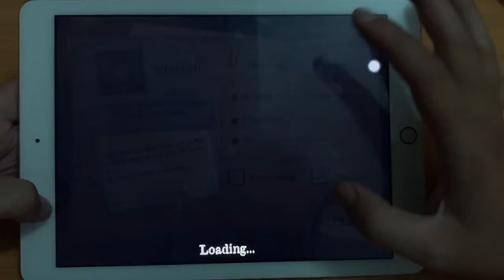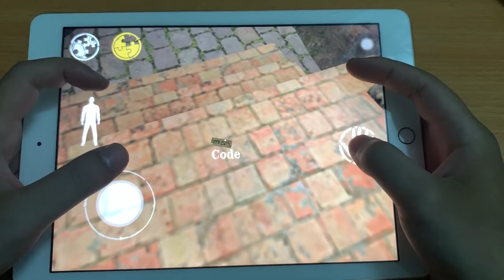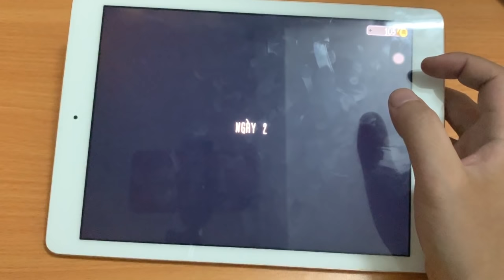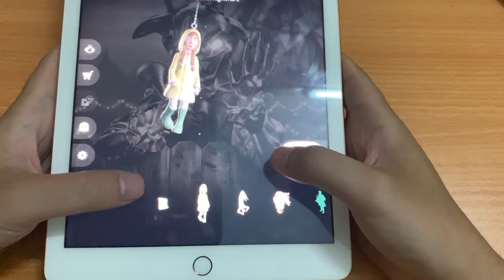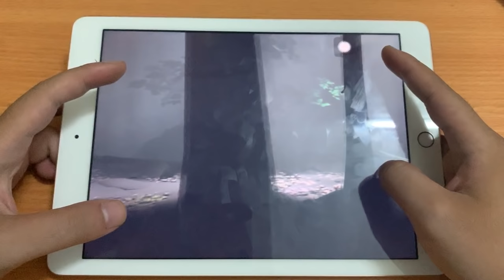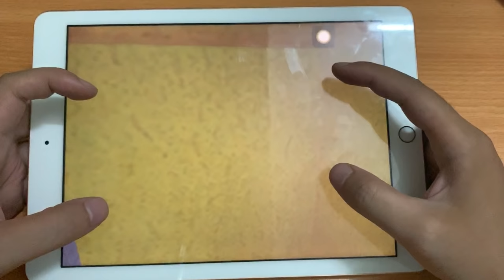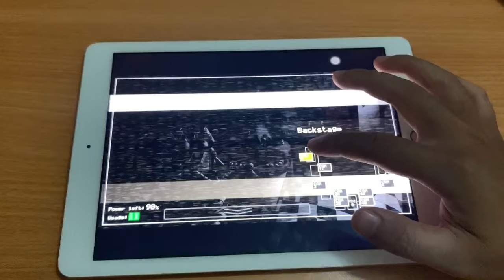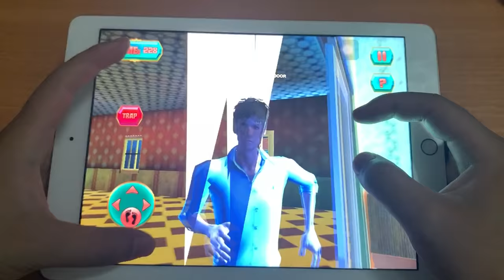Mr Meat,Evil Nun,Eyes Horror,INSIDE,Horror Escape,Scary Hopitial,Slender Man,Dark Forest,Seashine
Android